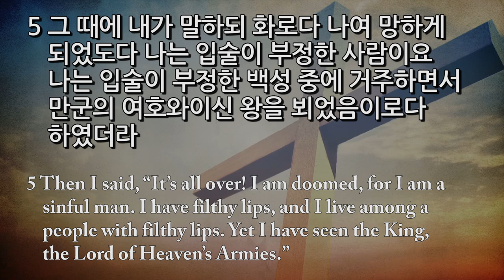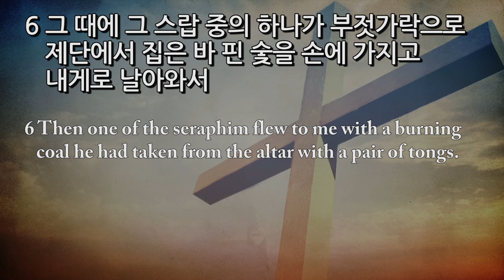[2016 CCC 대학생여름수련회] 네째날 - 메시지